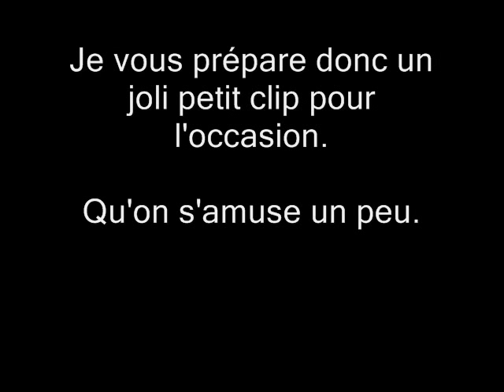Entre douze nids de poule à Montréal